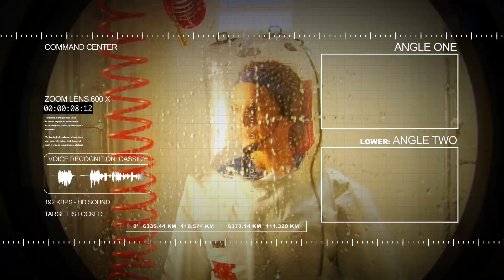🗝 Escape Room | Instrucciones para jugadores de "Cristóbal Colón y el Laberinto del tiempo" 🗺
🎥 Video introductorio para los jugadores del Escape Room "Cristóbal Colón y El laberinto del Tiempo".

"Medios en Red" es una agencia creada para ayudar a personas, empresas y marcas a comunicar y diseñar negocios y proyectos viables que generen rentabilidad en el mundodigital.
✔ Creatividad
✔ Estrategia
✔ Comunicación